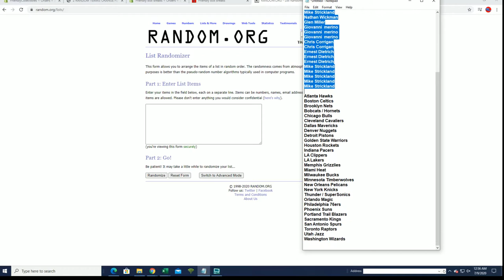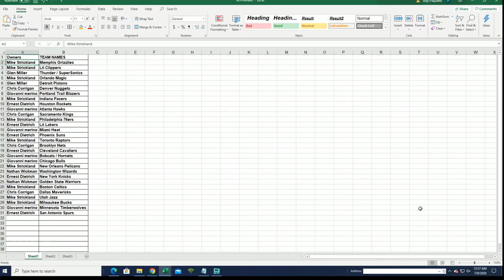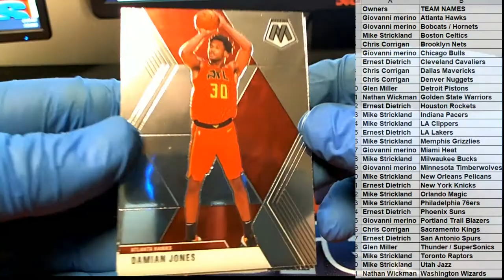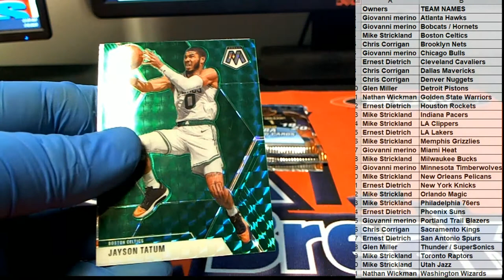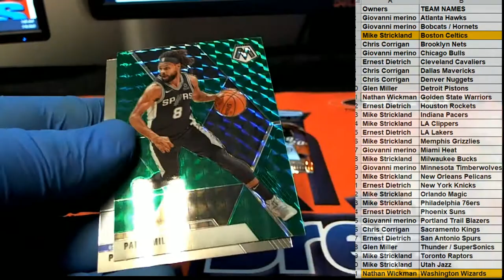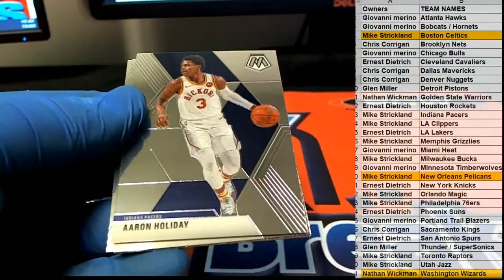201920 Panini Mosaic Basketball ID MOSBLAST317